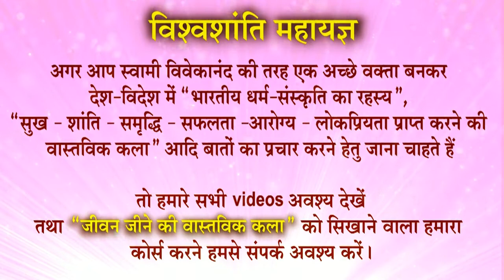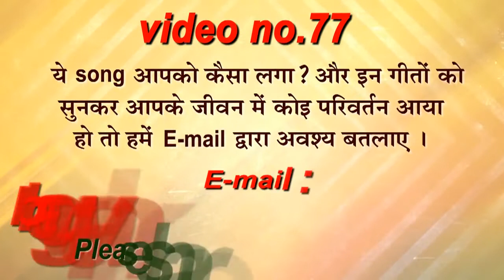Bas Aesi Ho Meri Aarzoo | In Tune of Teri mitti - kesari | Jain song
Lyrics - Pujya Panyas Shree Heer-ratna Vijayji
Singer : Ashish jain